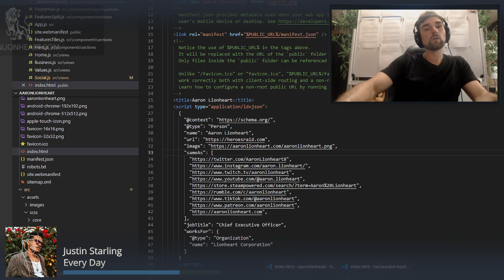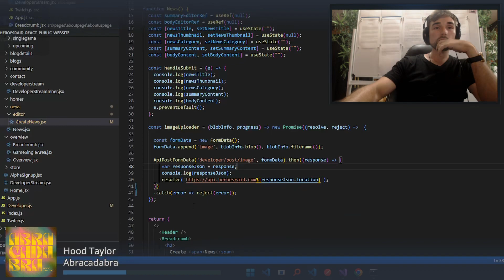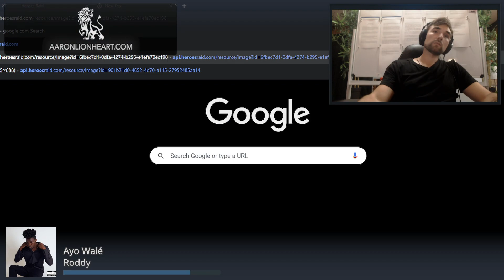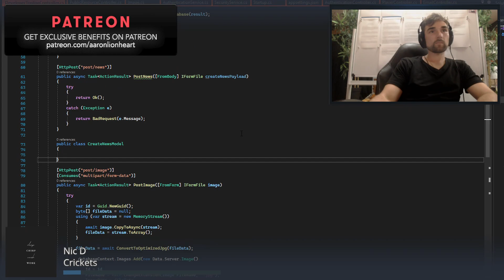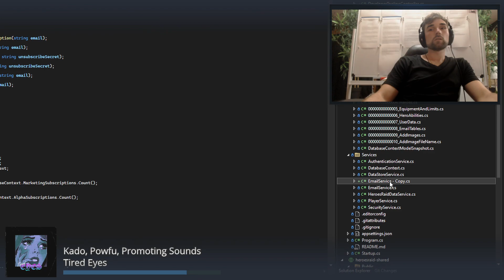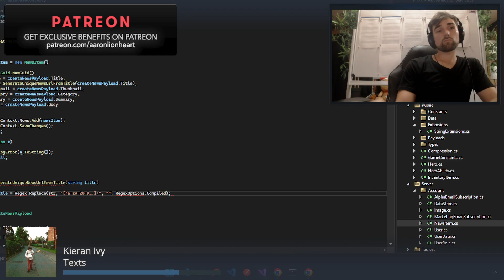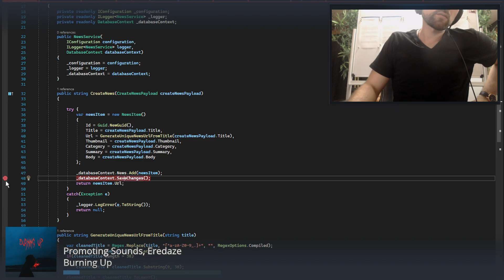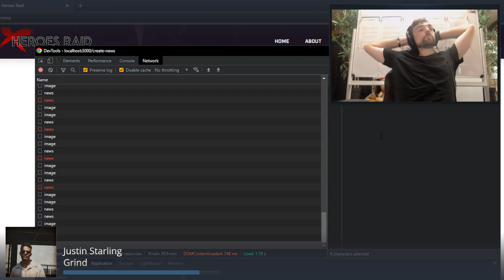Create News Entry Linking React and ASP.NET Core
Heroes Raid Development
In this session we are storing the result of the create news form on the api side.

React, C# Asp.Net Entity Framework

This originally aired live on Twitch.